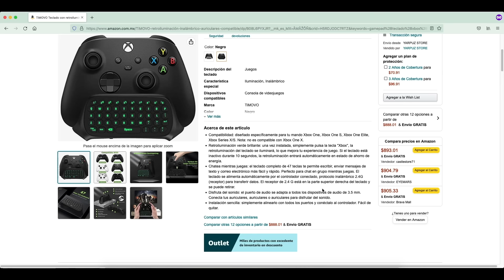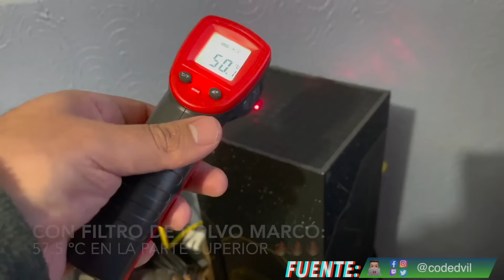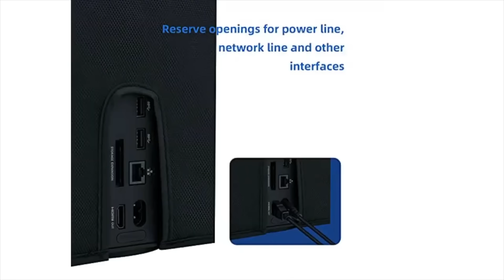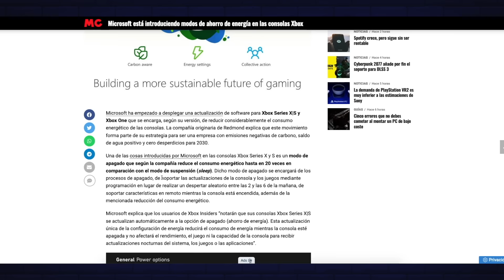LOS PEORES ACCESORIOS PARA XBOX SERIES S | X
Compra tu Xbox y accesorios en Amazon Mx y apoya al canal (Links referidos):
(512 GB)
(1 TB)
*Xbox Series X*
(Robot White)
*Mejor Monitor 2k:*
LG Ultragear:*
*GIGABYTE GS27QC*
*MSI G273CQ*
*Asus TUF Gaming VG27AQ*
*Mejor Monitor 4k: Gigabyte M28U*
*Mejor disco duro: Toshiba Canvio Gaming*
*Mejor disco duro: Western Digital 4TB Elements Portable*
*Mejor disco duro: Western Digital - WD Black P10*
Vamos a mencionar varios accesorios que no recomendamos ya que pueden causar un daño a tu consola vamos a justificar cada producto.

0:00 Introducción
0:14 Intro
0:21 Presentación
1:00 Filtro antipolvo
2:14 Soporte para controles
2:53 Base enfriadora
3:56 Tarjeta de expansión no oficial
4:44 Fundas antipolvo
6:19 Skins
7:12 Tira led RGB
8:12 Datos finales
8:38 Like, Suscríbete Y/o comenta
8:46 Bye ;)